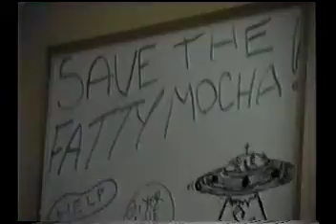Z.T.T.F. Home Movies Episode 02 - Clip 2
The adventures of the independent punk rock band from Tucson AZ. Z.T.T.F.